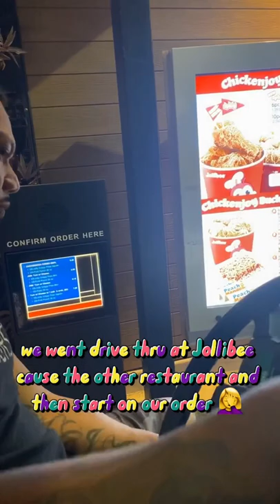Golf cart crusie 2022! introductions! (first video!)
Get to know me! watch an amazing golf cart cruise at night with me! be apart of my fam!!